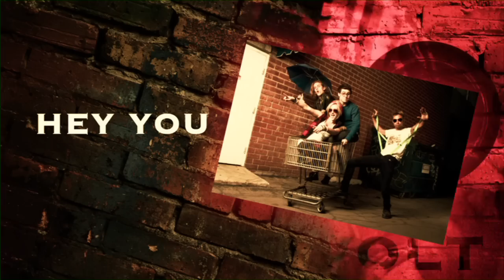REVOLT 2011 -REAL or FAME-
clips courtesty of Masaki Sekine

"REVOLT" is BACK AGAIN THIS YEAR for the 3rd time!!
This years REVOLT will become an event that will completely blow your minds! with great live bands/ guest's from Japan/ known club DJ's / Taiko Drums (inside club goodhurt can you believe it!?) and more!!

We will be including charity acts to help JAPAN from its great disaster in March caused by the Tsunami & Earthquake.
prior.

Creating a new Style Event "LIVE PARTY SHOWCASE" by collaborating various genres of live music & DJs.

PERFORMERS OF THE NIGHT

Special Guest Artist:
ANOTHER STORY from JAPAN

HEY YOU
(Winner's of the "2010 Project Rock Warriors" held @ Hard Rock Cafe Las Vegas)

CLUB SECTION:
DJ AMAYA
DJ LOQUITO
Hinobi

From Nameless Identity bands:
LF-laissez faire-
Howling in Redemption

HOST MC:
MC HINOMARU

Taishi Ikeda + HINOMARU BIRTHDAY BASH

2WJD will be there to sell
MINNA ISSHO Fundraise Tshirts SOLD @ REVOLT 2011!
MINNA 一緒 (Minna Issho), pronounced "mean-uh ee-sho," means "Together as One" in Japanese. This message is central to the goal of fundraiser, which seeks to support the victims of the natural disaster that happened in Japan on March 11, 2011. collected sales will be sent to Japan!!

21+ AGE

PRICE:
$10.00 Pre-Sale (from any Nameless Staffs)
$15.00 DOOR

TICKET PURCHASE ONLINE:
You can purchase your tickets @ GROOVE TICKETS!

Associated by
Diamond Gals/Touzan Taiko/Tune in Tokyo

LOCATION:
CLUB GOODHURT